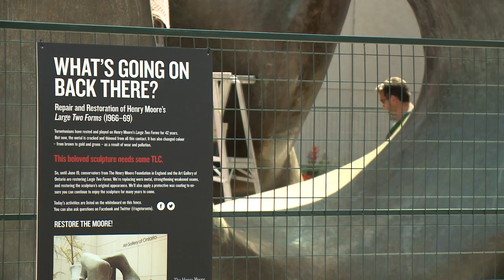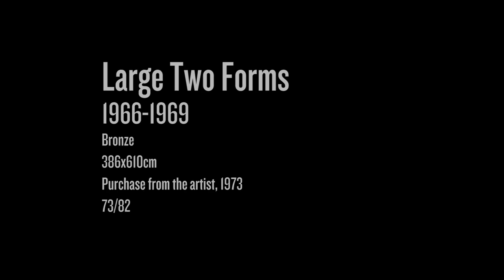Restoring Henry Moore's 'Large Two Forms'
Watch conservators at work: The sculpture 'Large Two Forms' by British artist Henry Moore has been a landmark at the corner of McCaul and Dundas streets in Toronto since 1973, and this year it was due for a cleaning.